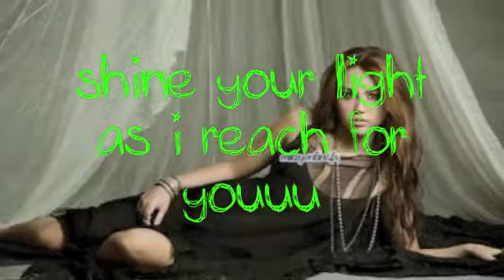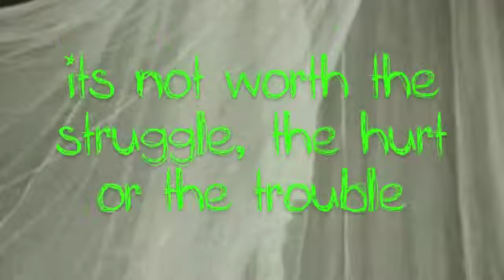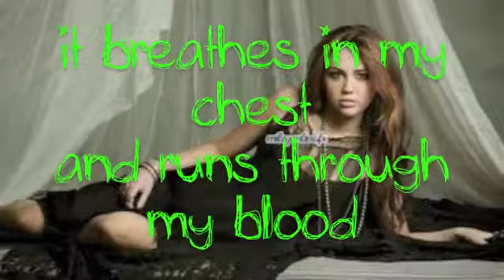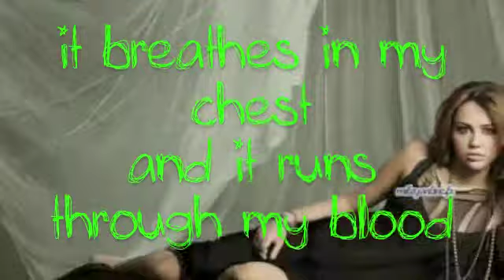miley cyrus. .my heart beats for love ♥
hey guyss.. this vid took me 2 days to make.. comment rate and subb... next video will be up within 8 or more comments! i hope you guys like it!! :D